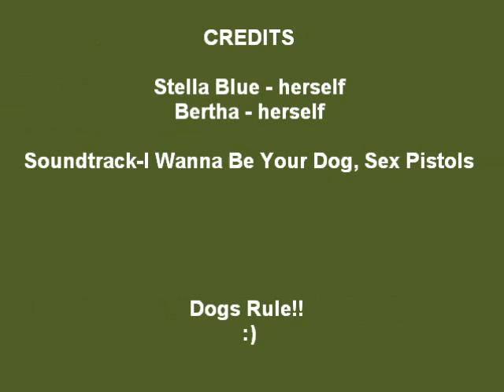Stella Blue and Bertha Walton :)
not too shabby for 15 and 10, both rescues, both awesome!